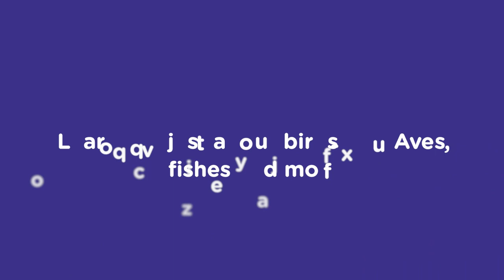Uncovering The Mystery of How Birds Evolved From Dinosaurs | Ulipsu Life Science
Join us on a journey through time as we explore the evolution of birds from their prehistoric dinosaur ancestors. From the earliest feathered dinosaurs to the diverse array of species we see today, learn how these incredible creatures adapted and survived to become some of the most beloved and revered animals on earth